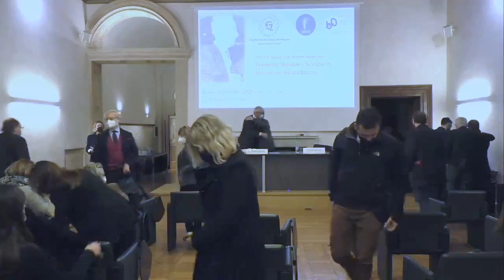Domenico Marafioti e le voglie di predominio del giudiziario.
00:00:00 Lorenzo Zilletti
00:03:27 Vincenzo Comi
00:08:33 Lorenzo Zilletti
00:10:00 Enrica Paesano
00:13:16 Lorenzo Zilletti
00:14:40 Francesco D'Errico
00:22:45 Lorenzo Zilletti
00:27:45 Guido Vitiello
00:42:30 Lorenzo Zilletti
00:48:36 Francesco Petrelli
01:09:50 Lorenzo Zilletti
01:43:05 Luca Marafioti
02:04:10 Lorenzo Zilletti